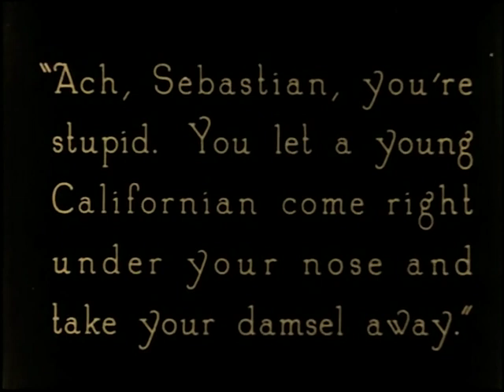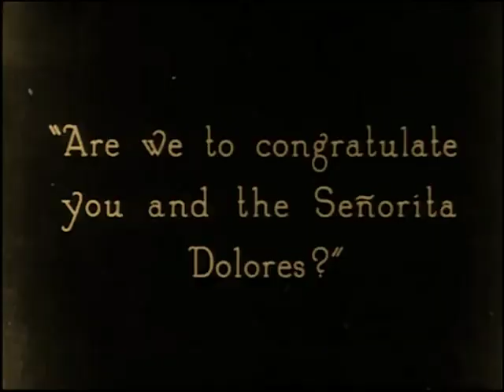Don Q Son Of Zorro 1925 - Douglas Fairbanks, Mary Astor - Upgrade